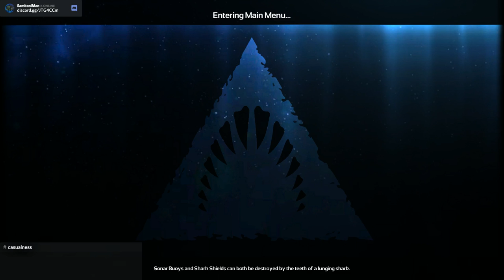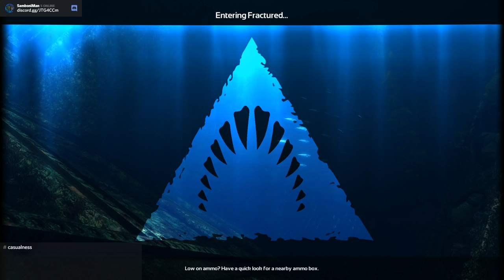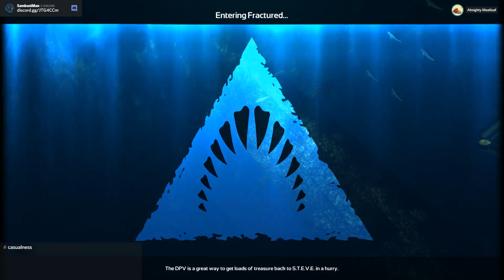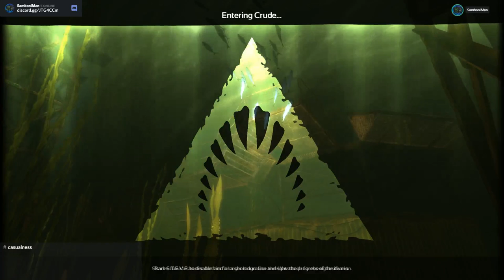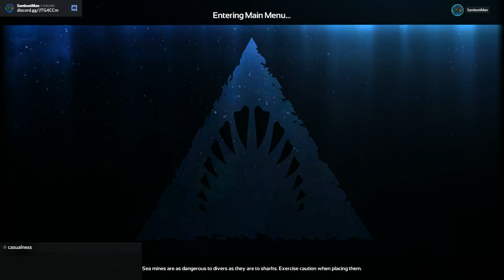SHARKY TIME // Depth || SamboniStream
I had so much fun playing this game. Be ready for more of this!

SOFTWARE INFORMATION
Computer Specs
-     CPU ► AMD Phenom || x6 six core
-     GPU ► Nvidia GTX 960 OC Windforce Edition
-     RAM ► 8gb DDR3
-     HDD ► 1tb
-     CD Rom
Monitor ► Samsung - CF591 Series 27" LED Curved Monitor
Keyboard ► HAVIT Rainbow Backlit Wired Gaming Keyboard and Mouse Combo (Black) [ 2016 Model ]
Mouse ► Zelotes T90 Professional 9200 DPI High Precision USB Wired Gaming Mouse (Black)

AUDIO INFORMATION
Headset ► SADES SA-708 Stereo Gaming Headphone Headset with Microphone
Microphone ► Blue Microphones Yeti USB Microphone - Blackout Edition
Pop Filter ► Dragonpad Studio Microphone Mic Wind Screen Pop Filter
Microphone Mount ► Blue Microphones Yeti and Yeti Pro Custom Spider Shock Mount
Microphone Stand ► RODE PSA1 Swivel Mount Studio Microphone Boom Arm

VIDEO INFORMATION
Software ► XSplit Gamecaster
Editing ► Movavi Video Suite
Face-Camera ► iPhone 4
iPhone Mount ► BZHCH Professional 50'' Camera Tripod Stand Holder (BLACK)
Green Screen ► 6 x 9 ft LimoStudio Photography Background Muslin Backdrop
Green Screen Stand ► LimoStudio Photo Video Studio 10Ft Adjustable Muslin Background Backdrop Support System Stand